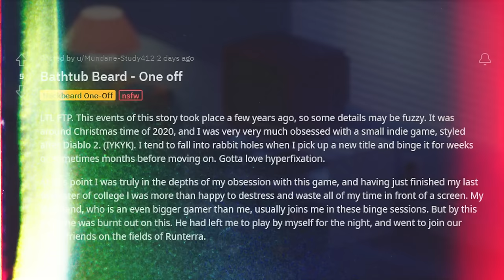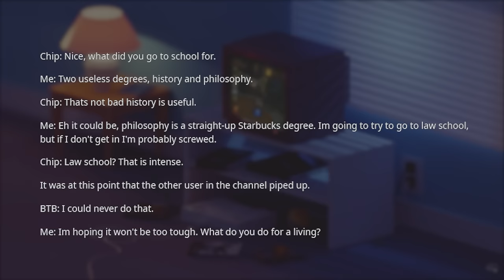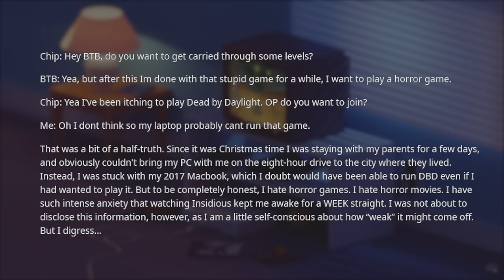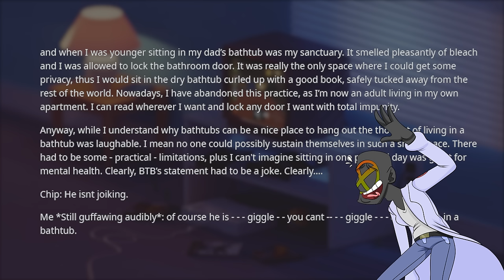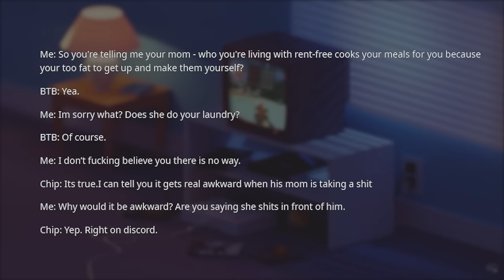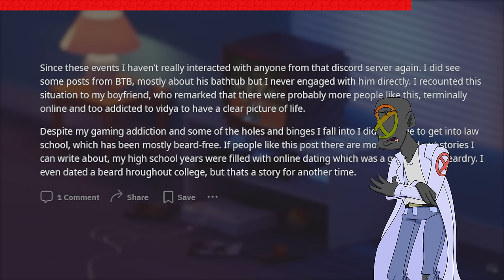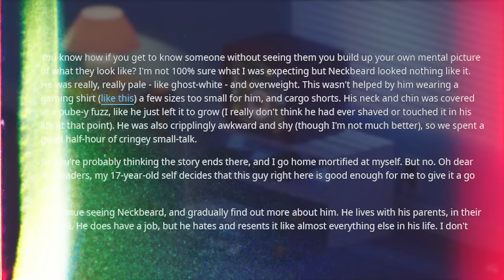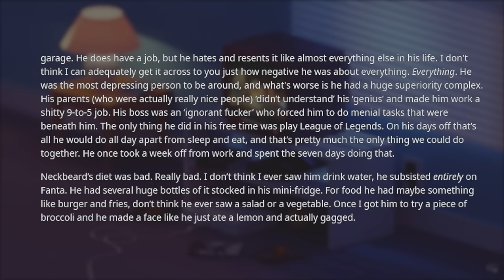Bath Tubby : The Neckbeard who COULDN'T leave his BATHTUB!!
In this episode of r/NeckbeardStories we meet Bathtubbeard. Neckbeard Bath Tubby is an interesting case. The true evilness of this neckbeard story is revealed rather quickly.